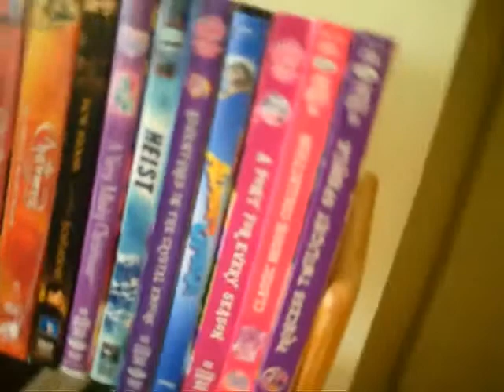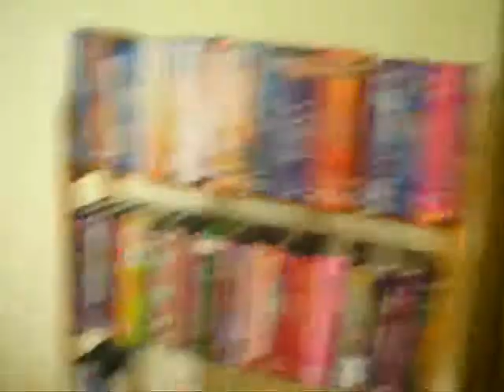Its Finally Spring!!!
Hey its me Alex sorry I have not posted in a while as life has gotten in the way but I am hoping to do more videos more often and I have started a new channel called FromHerToHim please go check it out as I am doing more videos over there since I have come out as Transgender FTM (Female To Male) thanks for all the support.. if you go leave a comment on my other channel that you came from here and I will give you a shout out and feel free to comment here or on my other channel with topic ideas and I will for sure do them thanks again and have a fantastic weekend :)